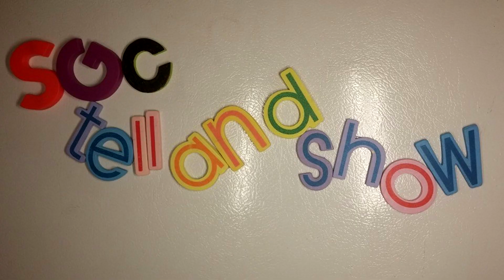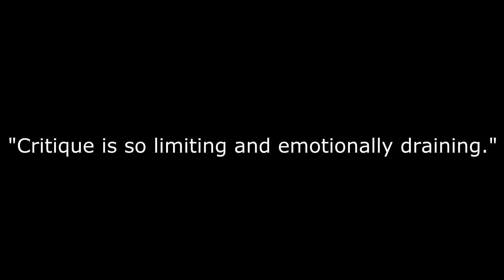One Cut of the Dead / カメラを止めるな! B&A movie review / 映画レビュー VIFF 2018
VIFF 2018 One Cut of the Dead / カメラを止めるな! B&A movie review / 映画レビュー
Storyline:
Things go badly for a hack director and film crew shooting a low budget zombie movie in an abandoned WWII Japanese facility, when they are attacked by real zombies.

Directed by:
Shinichiro Ueda

Produced by:
Koji Ichihashi

Screenplay by
Shinichiro Ueda

Cinematography by:
Tsuyoshi Sone

Edited by
Shinichiro Ueda

Cast:
Takayuki Hamatsu
Mao
Harumi Syuhama
Yuzuki Akiyama
Kazuaki Nagaya